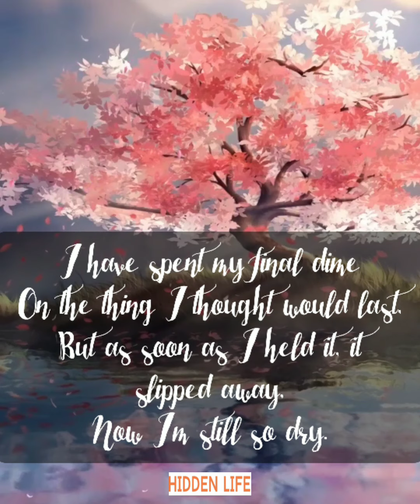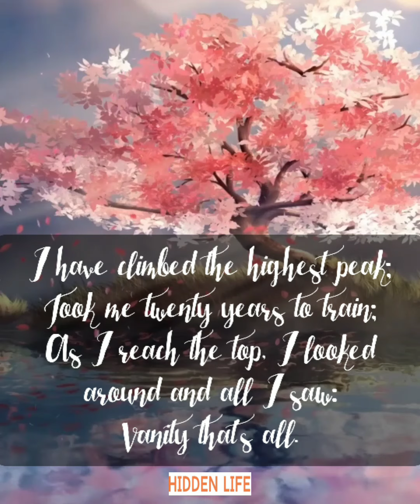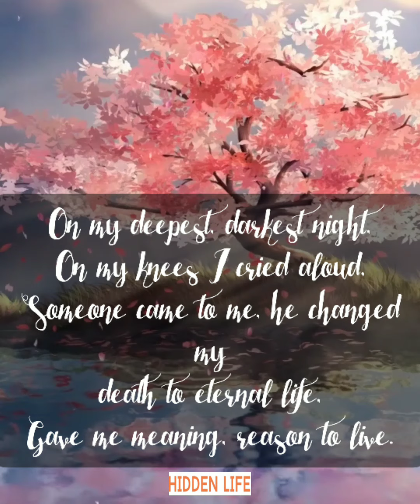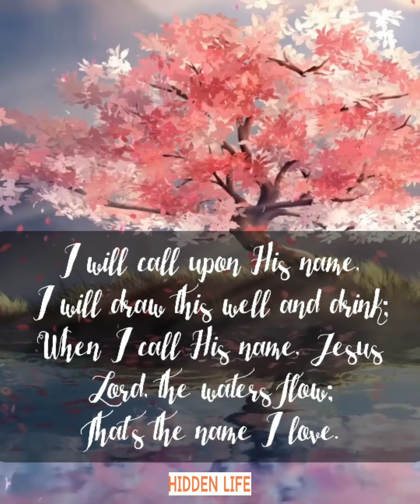"HAS THE WINE RUN DRY SO SOON"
1.
I have barely tasted it;
Long before my tongue has quenched its thirst,
Has the wine run dry?

2.
I have spent my final dime
On the thing I thought would last,
But as soon as I held it, it slipped away,
Now I'm still so dry.

3
I have climbed the highest peak;
Took me twenty years to train;
As I reach the top, I looked around and all I saw:
Vanity that's all.

4
I have probed the greatest minds,
I've believed in every cause,
But my heart wont hear philosophy or reasonings,
Left again dissatisfied.

5
Took me too, too long to see
That this worlds all vanity;
I've been through too much to just pretend its all okay;
Give me reality.

6
On my deepest, darkest night,
On my knees I cried aloud,
Someone came to me, he changed my
death to eternal life,
Gave me meaning, reason to live.

7
I will call upon His name,
I will draw this well and drink;
When I call His name, Jesus Lord, the waters flow;
That's the name I love.

8
All this time it was just Him,
He has saved the best for last;
Now I've finally found the wine that won't run dry.
And He's the sweetest wine of all.